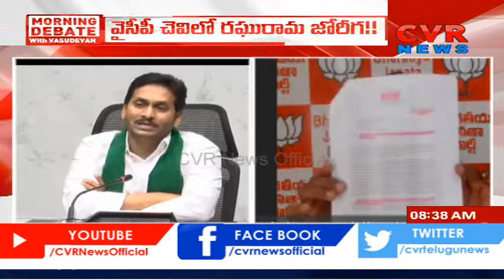వైసీపీ చెవిలో రఘురామ జోరీగ!! | Morning Debate With Vasudevan | CVR News